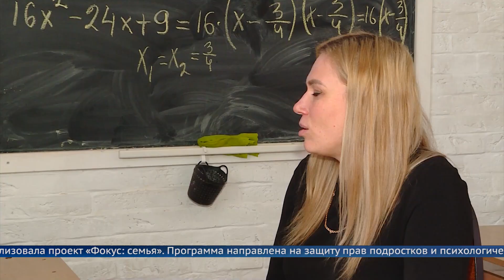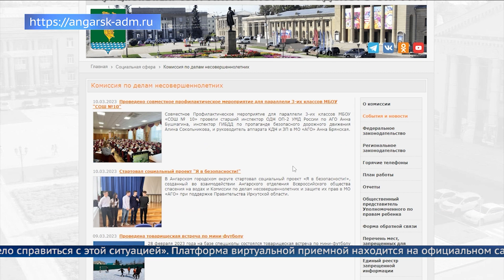Психологическая помощь подросткам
Нежелательные беременности, непонимание со стороны родителей, буллинг в школах: и это не все трудности, с которыми сталкиваются современные подростки. В Ангарске за 2021 год почти 50 несовершеннолетних девушек стали мамами, а в 2023 зафиксировано уже 35 случаев. Параллельно с проблемой ранних половых связей развивается такое явление, как подростковый алкоголизм. За прошлый год известно как минимум о 80 таких фактах. Подробности далее.